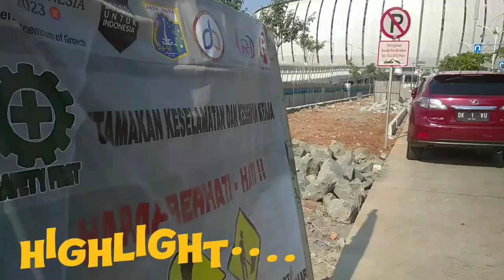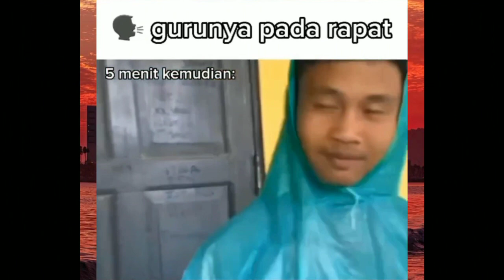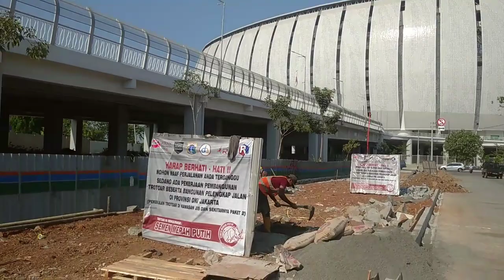Semua Dikebut! Piala Dunia U-17 Semakin Dekat JPO Ancol - JIS - Jembatan Sisi Selatan-Trotoar-Rumput